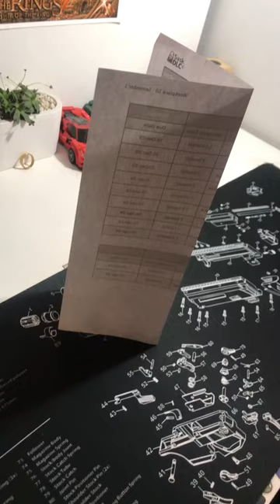Dang 🫡 knife demko ad20 edc sharp shortsfeed youtubeshorts shorts knives edcknife yt